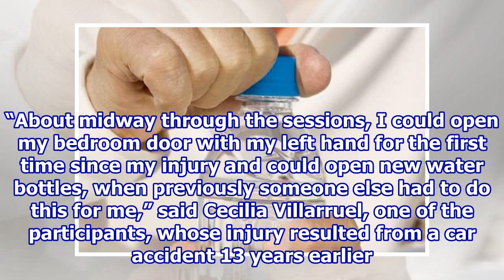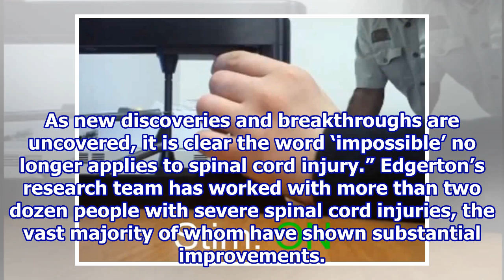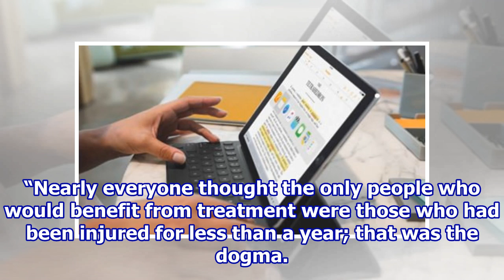Noninvasive spinal stimulation method enables paralyzed people to regain use of hands, study finds